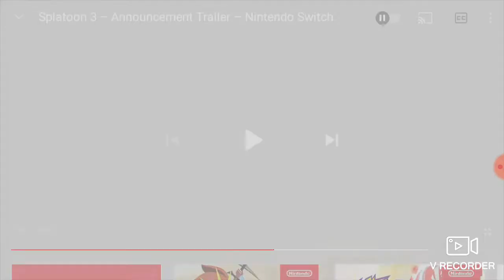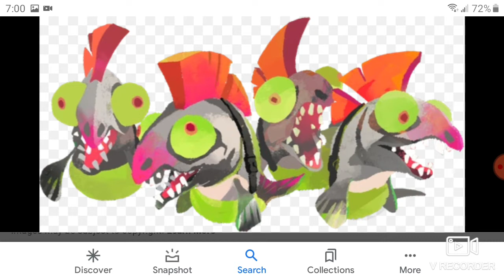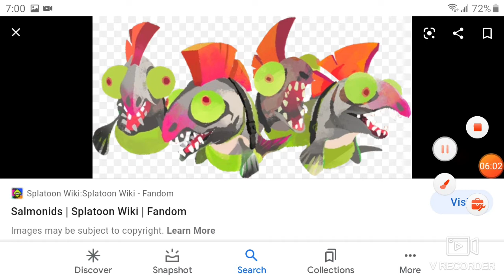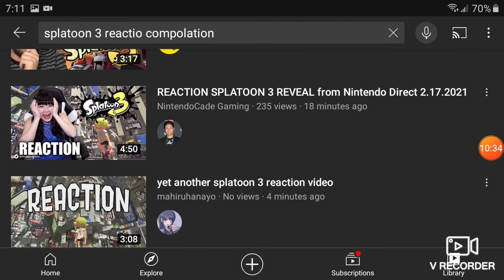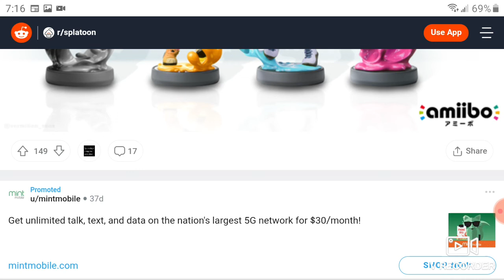Splatoon 3 and my thoughts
soooooo I was on Nintendo Direct and this was the last video of the stream so I was like

hey I'm gonna make a video of this

so here I am, and the link to the original video is in the comments